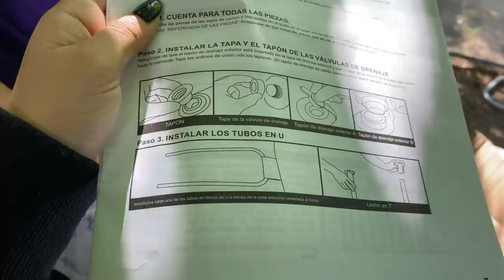ASÍ SOBREVIVIMOS A LA CUARENTENA | "Yo nunca nunca". || DOMELIPA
Cuentenme en los comentarios
¿Qué hacen en esta cuarentena?
:p